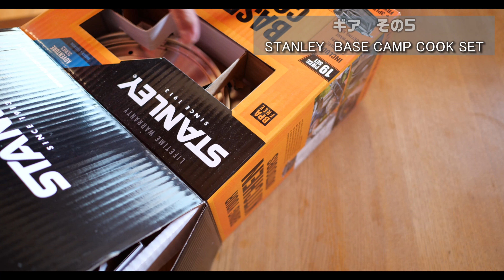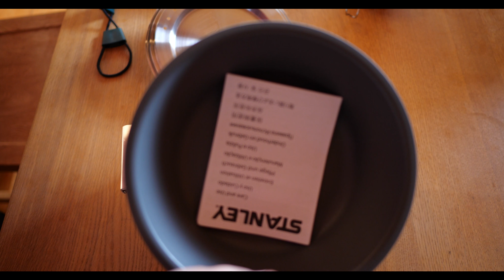【スタンレー BASE CAMP COOK SET】紹介ついでに朝食作ってみた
オートリゾート八雲2日目、使ってなかったギアで朝食作ってみました。

使用機材
カメラ：　Panasonic LUMIX DC-GH5S
レンズ：　Panasonic H-HSA12035
　　　　　Panasonic H-HSA35100
        　  Panasonic H-FSA100300
            Panasonic H-X015-K
マイク：　オーディオテクニカ ステレオマイクロホン AT9945CM
　　　　　DJI FM-15フレキシブルマイクロフォン
三脚：　JOBY JB01544-PKK ゴリラポッド 3Kキット
　　　　ベルボン ULTRA 353mini
　　　　マンフロット MKBFRTA4BK-BH
　　　　マンフロット MK290DUA3-3W
アクションカメラ：　GoPro6
360度カメラ：　Insta360 ONE X